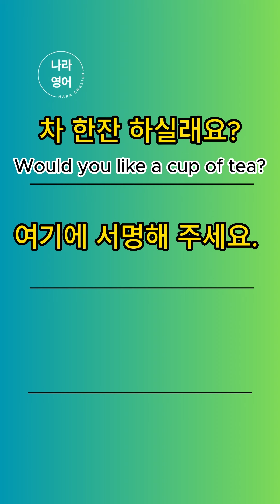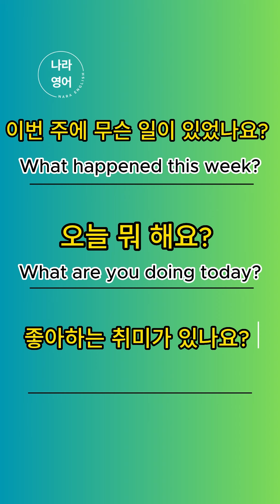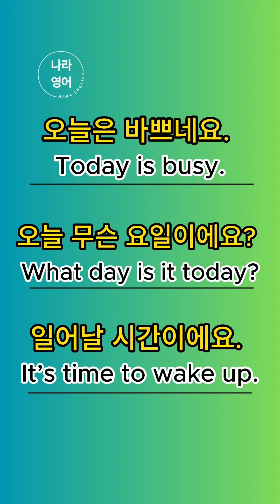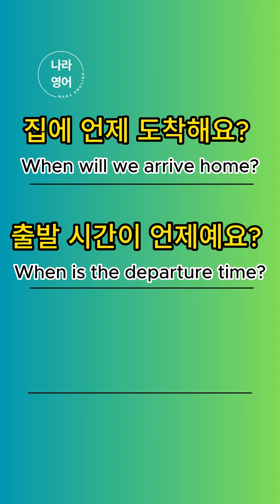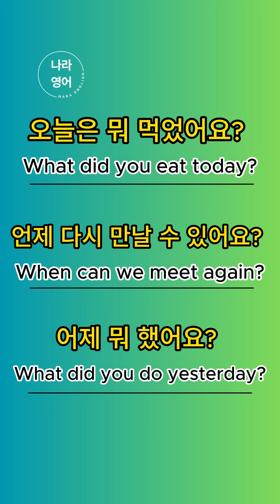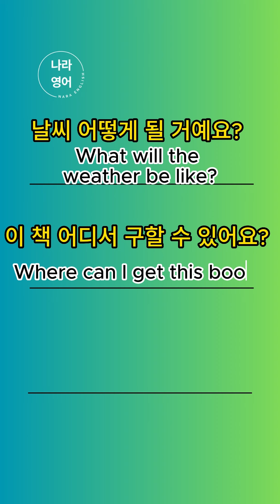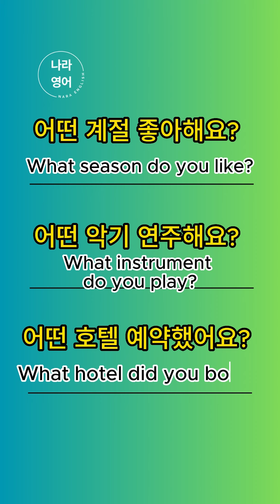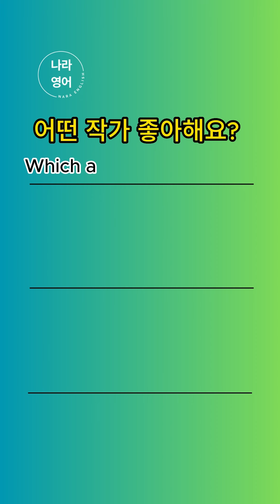[영어쉐도잉] 최고의 2시간 영어회화 공부 체험하실 준비 되셨나요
안녕하세요 여러분, 오늘의 주제는 2시간 영어회화 공부입니다. 여러분이 영어를 학습하는 데 있어 가장 효과적인 시간을 찾으시나요? 그렇다면 2시간 동안의 집중된 영어회화 공부가 바로 답입니다.

영어를 시작하는 사람들이 처음에 가장 어려워하는 것 중 하나는 실제로 영어를 사용하여 대화를 시작하는 것입니다. 그러나 2시간 영어회화 공부를 통해 여러분은 자신감을 얻을 수 있습니다. 이 짧은 시간 동안, 여러분은 영어의 기초적인 부분을 깊이 있게 탐구하고 실제 상황에서 어떻게 대화를 나눌 수 있는지 알게 될 것입니다.

이 2시간의 학습 과정에서, 다양한 대화 주제와 관련된 단어와 표현을 알게 될 것입니다. 그렇게 함으로써, 여러분은 영어로의 기본적인 대화를 시작하는 데 필요한 도구를 갖추게 됩니다. 2시간 영어회화 공부는 바쁜 일상 속에서도 여유로운 학습을 도와줍니다.

우리는 이 공부를 통해 다양한 상황에서 사용할 수 있는 일상적인 표현과 문장 구조에 대해 알아보게 될 것입니다. 2시간 동안의 집중 학습을 통해 여러분은 이러한 표현들을 자연스럽게 사용하는 법을 배울 수 있습니다. 이것은 여러분이 외국인과의 대화에서 더욱 자연스럽게 의사소통할 수 있게 해줍니다.

2시간 동안의 영어회화 학습은 여러분의 학습 방식과 잘 맞을 것입니다. 짧은 시간 동안 효과적인 학습을 원하시는 분들에게는 최적의 선택입니다. 영어의 기본적인 구조와 표현 방법을 배우는 데 있어 이보다 좋은 방법은 없습니다. 여러분도 2시간 영어회화 공부의 효과를 체감하실 수 있을 것입니다.

물론, 이 2시간 동안만으로 영어를 완벽하게 구사할 수 있게 되는 것은 아닙니다. 그러나 이 학습 과정은 여러분의 영어 학습 여정에서 큰 도움이 될 것입니다. 2시간 영어회화 공부를 통해 여러분은 영어로 대화하는 데 필요한 기본적인 지식과 자신감을 얻을 수 있을 것입니다.

또한, 이 2시간의 학습 과정은 여러분이 영어 학습에 대한 자신의 방향을 잡는 데 큰 도움이 될 것입니다. 여러분이 어떤 부분에서 어려움을 겪고 있는지, 어떤 부분을 더 연습해야 하는지 알게 될 것입니다. 이를 통해, 여러분은 자신만의 학습 계획을 세울 수 있게 됩니다.

2시간의 집중 학습을 통해 여러분은 영어회화의 기초를 탄탄히 다질 수 있습니다. 이 과정에서, 여러분은 자신만의 학습 스타일을 찾고, 그에 따라 효과적으로 영어를 학습하는 방법을 발견하게 될 것입니다.

여러분이 2시간 영어회화 공부를 통해 얻을 수 있는 것은 단순히 언어적인 지식뿐만 아니라, 자신감과 의사소통 능력, 그리고 새로운 문화에 대한 이해도 포함됩니다. 이것은 여러분이 세계 각지의 사람들과 의미있는 대화를 나눌 수 있는 기회를 제공합니다.

마지막으로, 2시간 영어회화 공부는 여러분에게 영어 학습의 즐거움을 선사할 것입니다. 여러분이 이 학습 과정을 통해 얻는 지식과 경험은 여러분의 일상생활에서도 큰 도움이 될 것입니다.

감사합니다. 여러분의 영어 학습 여정에서 큰 성과를 기대합니다!